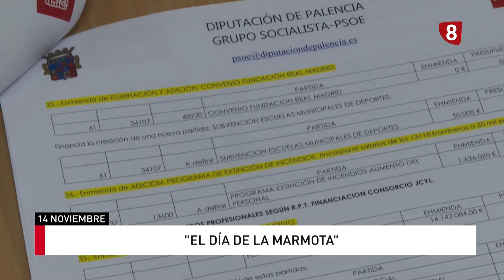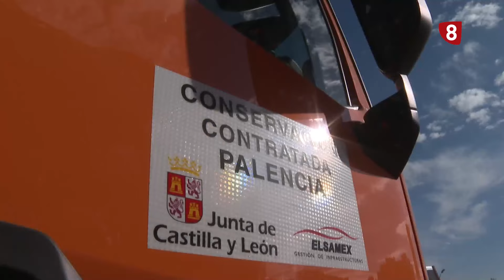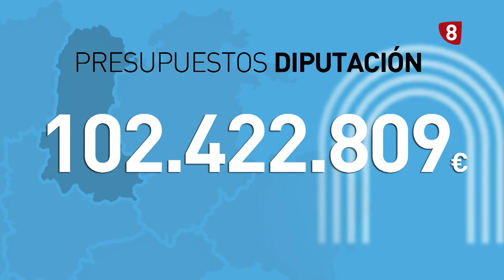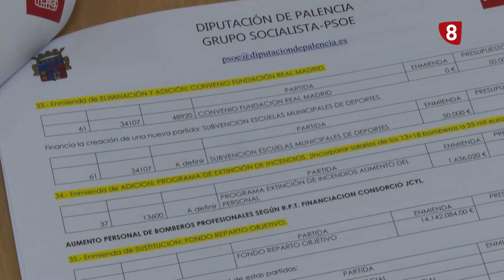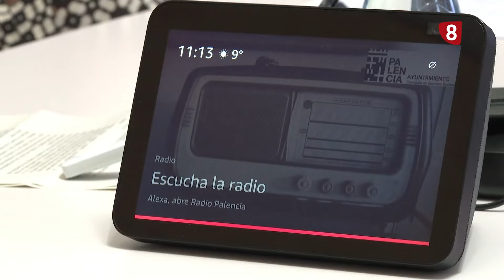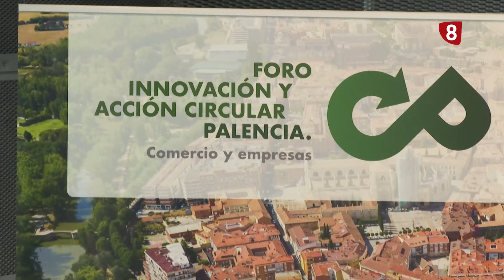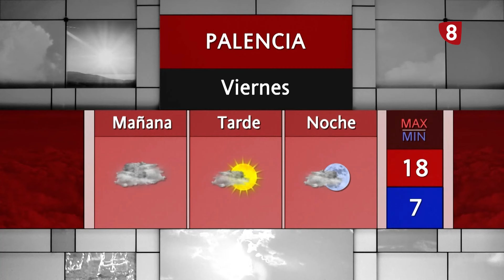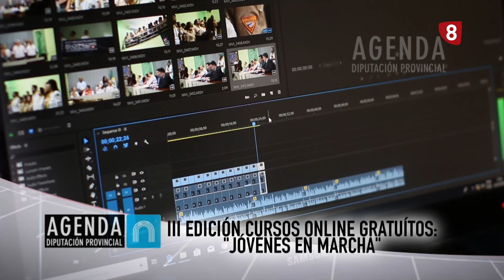Noticias 14:00h (14 noviembre 2024) La 8 Palencia CyLTV